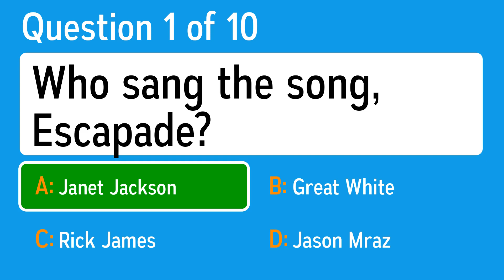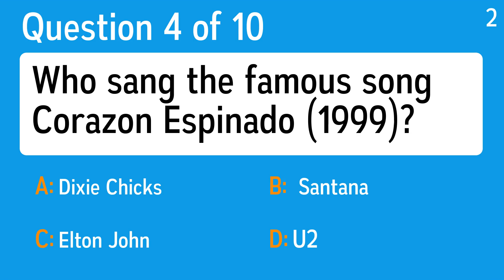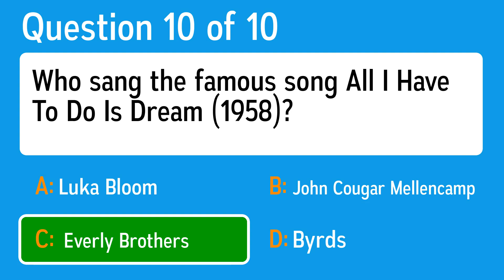Who Sang These Songs?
Question 1: Who sang the song, Escapade?
 Answer a: Jason Mraz
 Answer b: Great White
 Answer c: Janet Jackson
 Answer d: Rick James

Question 2: Who sang the famous song Get Off My Cloud (1965)?
 Answer a: Cure
 Answer b: Bananafishbones
 Answer c: Ingo Pohlmann
 Answer d:  Rolling Stones

Question 3: Who sang the famous song Don't Stop Me Now (1978)?
 Answer a:  Queen
 Answer b: Dusty Springfield
 Answer c: Joe Satriani
 Answer d: Foo Fighters

Question 4: Who sang the famous song Corazon Espinado (1999)?
 Answer a: U2
 Answer b:  Santana
 Answer c: Dixie Chicks
 Answer d: Elton John

Question 5: Who sang the famous song The Tracks Of My Tears (1983)?
 Answer a: Eric Clapton
 Answer b:  Smokey Robinson
 Answer c: George Harrison
 Answer d: Kings Of Leon

Question 6: Who sang the famous song Little By Little (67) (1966)?
 Answer a: U2
 Answer b: Mighty Mighty Bostones
 Answer c:  Dusty Springfield
 Answer d: Georgia Gibbs

Question 7: Who sang the famous song Breaking Up Is Hard To Do (1962)?
 Answer a: Scorpions
 Answer b:  Neil Sedaka
 Answer c: BAP
 Answer d: Amanda Marshall

Question 8: Who sang the famous song Satisfaction (1965)?
 Answer a: Naughty By Nature
 Answer b:  Rolling Stones
 Answer c: Kate Ryan
 Answer d: Endrick Brothers

Question 9: Who sang the famous song Redemption Day (1996)?
 Answer a: Poems For Laila
 Answer b:  Sheryl Crow
 Answer c: Leo Kottke
 Answer d: Brandos

Question 10: Who sang the famous song All I Have To Do Is Dream (1958)?
 Answer a:  Everly Brothers
 Answer b: Byrds
 Answer c: John Cougar Mellencamp
 Answer d: Luka Bloom